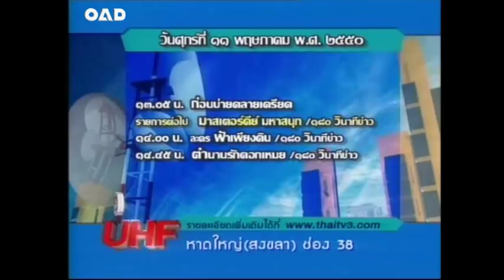ก่อนบ่ายคลายเครียด คลุมถุงชน อวสาน